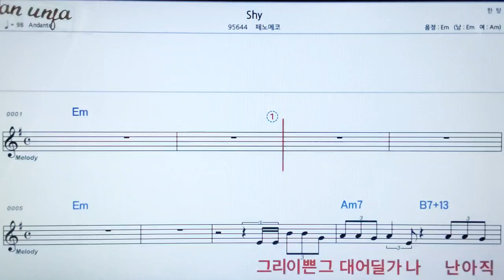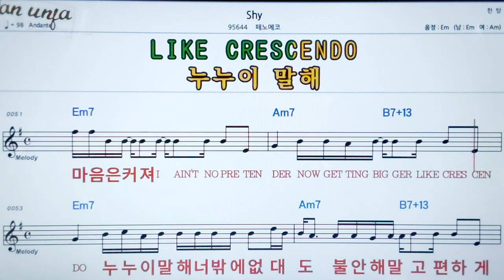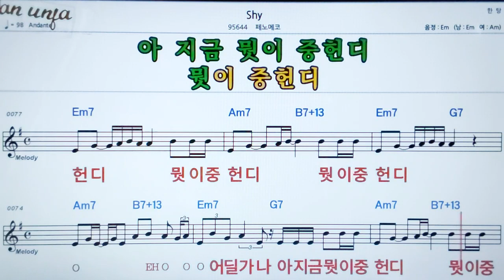SHY/패노매코👍악보, 노래,기타 코드,가사,Karaoke*카라오케 반주